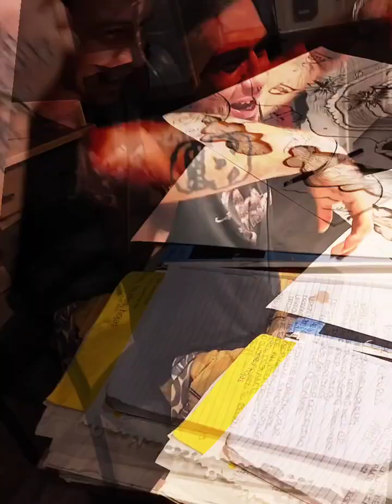nother cleaner beat.com Kody Kaos BLUESKYTOTEMPOLE rn...CORSOLAND prod